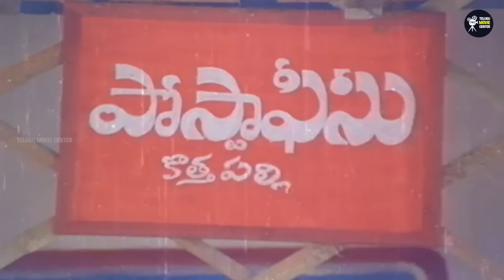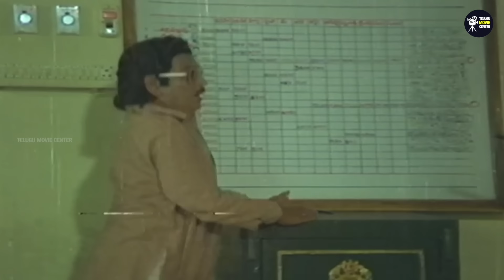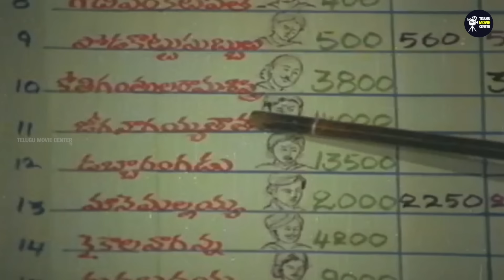Krishna, Jayasudha, Radha Family Drama Full HD Part 1 | Telugu Superhit Movie Scenes